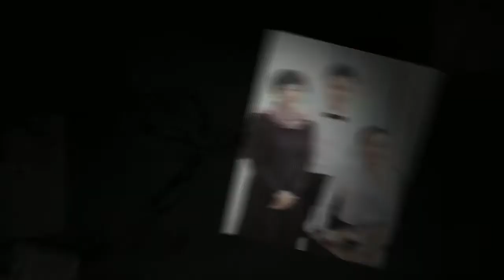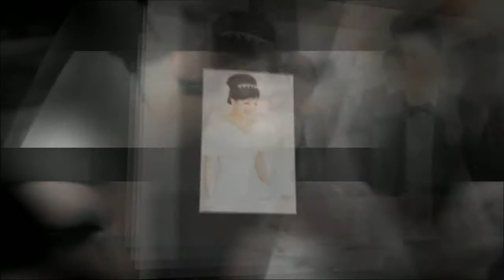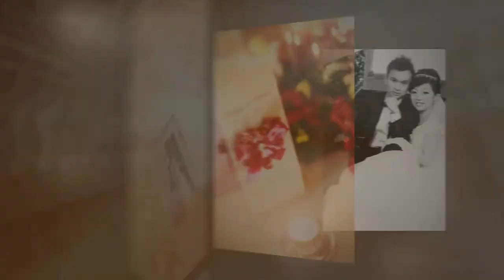Ricky & Grace's Wedding Photos Slideshow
Photos and productions by

Bernard @Elegance Productions